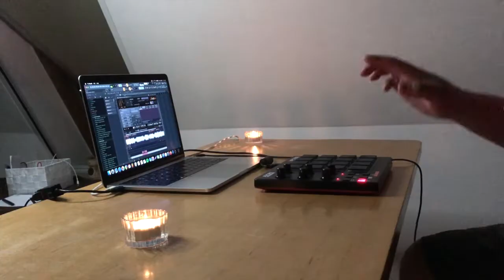MPD SESSIONS VOL.15 | Lo-Fi Beat | Pusha T x Kendrick Lamar Type Beat | Remix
Jako, że noc nie daje snu postanowiłem podjąć rękawice i zasiąść do MPD. Nocne sesje mają w sobie to coś. Wpadł mi przypadkiem stary numer Pusha T x Kendrick Lamar i jak się okazało - był to strzał w dziesiątkę.
 - Remixed some classic Pusha T x Kendrick Lamar track. Sick Lo-Fi vibe.
I love this style of beats. Just Kick, snare, hat, sample and deeeeep bass.